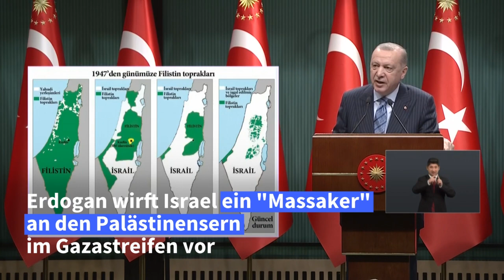Nahost-Konflikt: Erdogan attackiert Österreich | AFP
Angesichts des jüngsten Nahost-Konflikts hat der türkische Präsident Recep Tayyip Erdogan Österreich in heftiger Form für seine Solidarität gegenüber Israel verurteilt. Dabei bezog er sich auch auf Österreichs Rolle beim Massenmord an den Juden während des Dritten Reichs. COMPLETE VIDI9A778E_EN